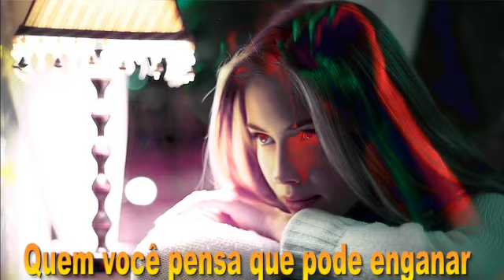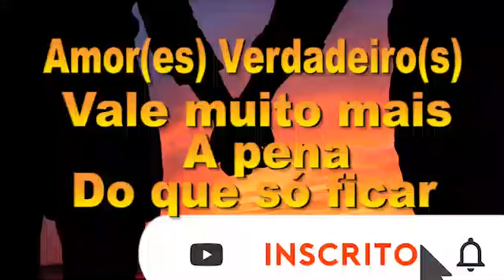Seu Disfarce de Ficar - Vamos Ficar - Amor(es) Verdadeiro(s) - Dney Ventura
12.219 visualizações 22de nov. de 2023 dneyventura SydneyVentura sitiodotiodney dneyventura SydneyVentura#sitiodotiodney# Seu Disfarce de Ficar - Vamos Ficar - Amor(es) Verdadeiro(s)

o verdadeiro amor é quando uma relação é sem medos, na qual se tem a certeza de que quem está ao seu lado lhe vê como prioridade. Fonte Google
O amor verdadeiro o coração acelera, surge os desejos sexuais, e uma grande atração e euforia, tudo isso é desencadeado quando existe amor de verdade e quando nos apaixonamos pela primeira vez por alguém, Fonte Google
Eu te amo é uma expressão usada por aqueles que querem demonstrar o seu amor verdadeiro, afeto e carinho por alguém com significado especial. Fonte Google

• Seu Disfarce de Ficar - Vamos Ficar -... Iscreva se no meu canal Dney Ventura: dneyventura SydneyVentura#sitiodotiodney#

Passo - Passo
00:16 Introdução
00:50 O que sempre quis
01:20 Conhece pessoas sem sal
01:53 É melhor um amor verdadeiro
02:06 O tempo passa
02:30 Seu disfarce de ficar
02:45 Fins de semanas nas baladas
03:10 Só ilusão e mais nada!

Letra:
Seu Disfarce de Ficar
Liberdade, liberdade, Liberdade doce liberdade.
Quem você pensa que pode enganar.
Com esse seu disfarce de ficar.
Diz que está curtindo está feliz.
 Isso que sempre quis.
Sai pelas noites à procura,
Sem encontrar.
Alguém que possa confiar.
Conhece muita gente sem sal
Pessoas que não tem nada haver
 Por isso pare pra pensar
È melhor um amor verdadeiro do que ficar
solo
Liberdade, liberdade,
Liberdade doce liberdade.
Fim de semana nas baladas
 Só ilusão e mais nada
Nada, nada, nada que vale apena lembrar

Sou Dney Ventura cantor e Compositor, tenho 50 anos de experiências, compondo músicas inéditas,  em todos esses anos eu procurei me aprimorar estudando composições,  arranjos, canto, edições de vídeos, para  cada vez melhor apresentar letras e músicas especiais para cantores, cantoras e produtora.
O compositor é extremamente importante pois sua música e letra, podem transformar ideias, conceitos, tendências, linguagem e muitos pesquisadores reconhecem que determinadas músicas e letras proporcionam bem-estar, as pessoas, acalma, relaxa e traz felicidade.
Componho vários estilos: músicas infantil, musicas Pop, Rock, MPB, Popular, Piseiro, Românticas, Brega, Samba, Bossa Nova.
A ideia central é que artistas, cantores, cantoras, produtoras  possam se beneficiar deste conteúdo